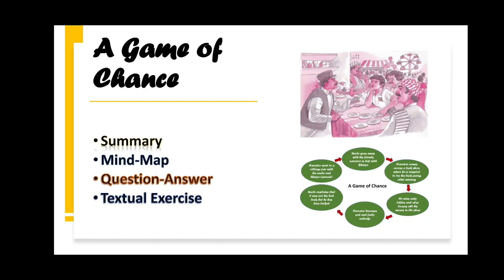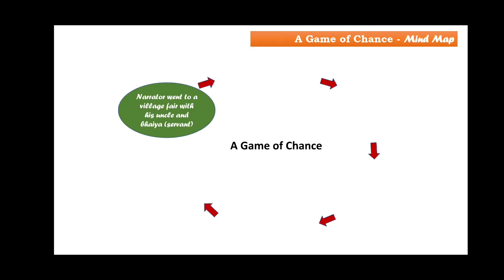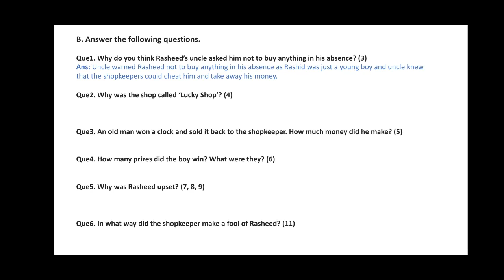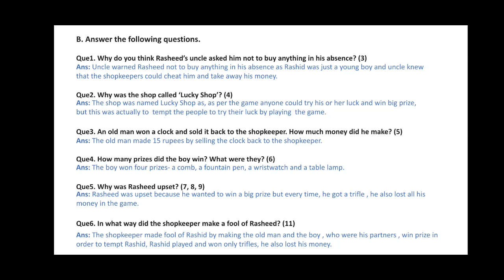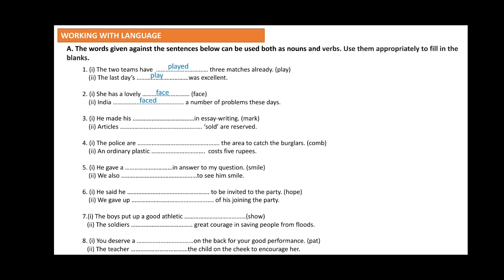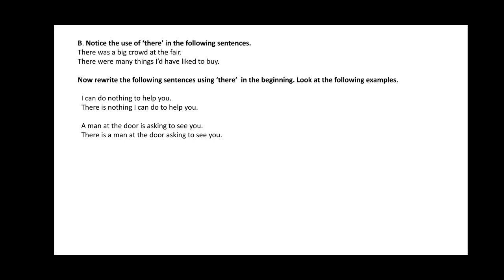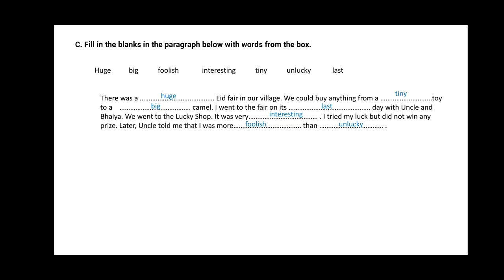A Game of Chance Question Answer and Textual Exercise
Hello and welcome to my channel, this video is in succession to the previous video on the chapter A Game of Chance of class 6, this chapter covers the summary, Mind Map, Question Answer and Textual exercise of the chapter.
Also see
A Game of Chance